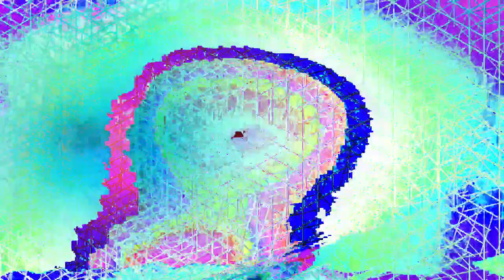Movie 24 06 28 12h19m41s